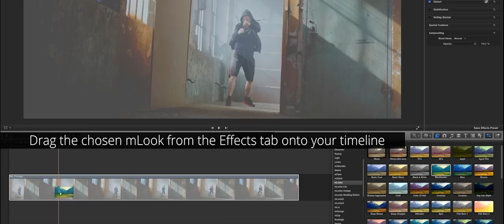MotionVFX - mLooks 1 & 2 for Adobe Premiere Pro